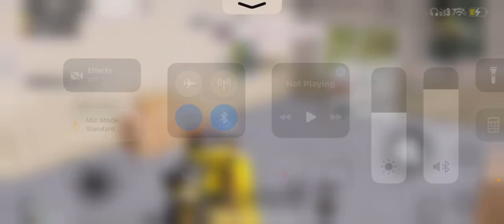Mosin Nagant Sniper Location In Erangle Map Pubg Mobile | How To find Mosin Nagant Sniper Pubg